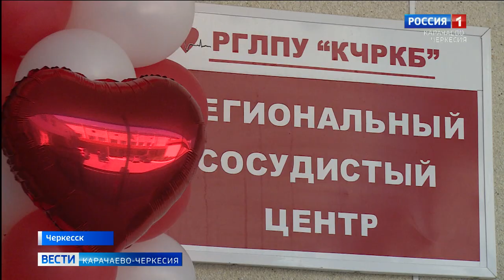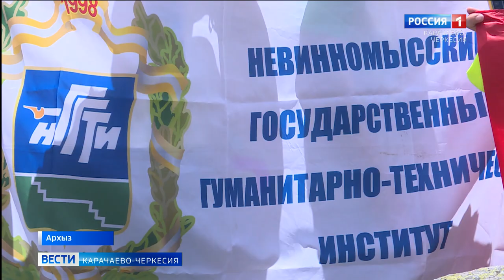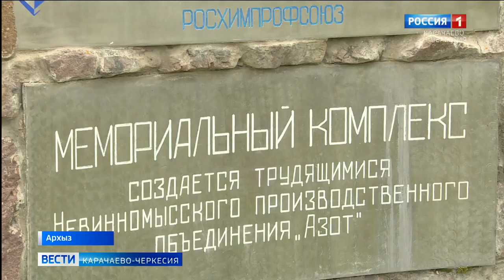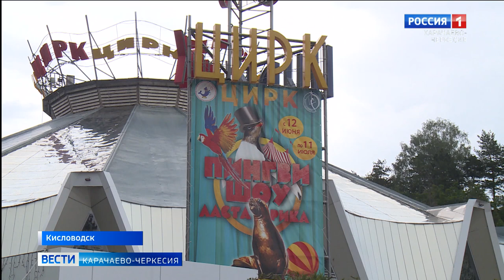Вести Карачаево-Черкесия 15.06.2021